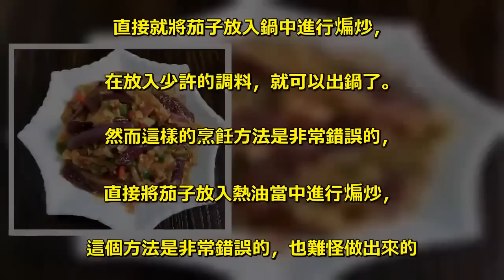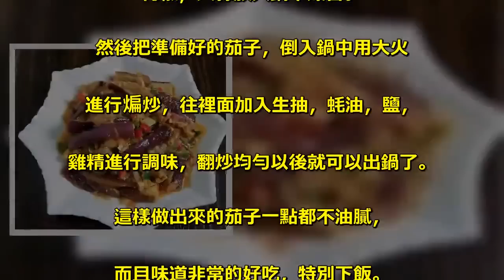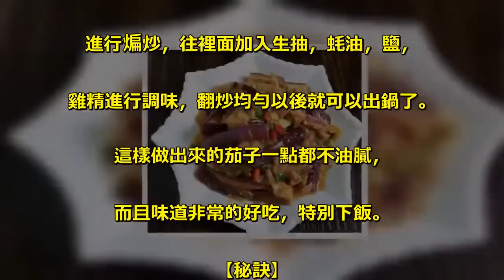炒茄子先放油是錯的！餐廳大廚：茄子不油膩不發黑，是因為多做了這一步！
茄子是家常菜中最常見一道的菜肴，. 我們最愛吃的茄子有紅燒茄子，肉末茄子，. 蒜泥茄子，這些茄子的製作方式都非常的簡單，. 而且做出來的菜肴味道都非常的好，. 因此受到了人們的喜愛。 . 除了口感非常好以外，茄子還富含. 了多種豐富的維生素，. 可以為人體提供豐富的營養，. 幫助我們的身體變得更加健康。 . 然而很多人在做茄子的時候，. 做出來的味道遠不及飯店，炒出來的茄子. 又油膩還發黑，味道非常的難吃。 . 在做炒茄子的時候，茄子會油膩和發黑，. 這是最常見的兩大問題，. 同時也是最影響茄子口感的兩大問題。 . 茄子是一種非常吸油的食材，. 如果在製作的過程當中處理方法不當，. 就會導致做出來的菜肴非常的油膩，. 茄子也會因此而變得發黑，. 看起來一點食慾都沒有。 . 面對這個常遇見的問題，小編去請教. 了一位大廚，學習了一些炒茄子的小技巧，. 今天我就帶大家一起了解一下。 . 炒茄子先放油是不對的！飯店大廚：. 茄子不油膩不發黑，有訣竅 . 多數人在做炒茄子的時候，都是將茄子. 清洗乾凈，往熱油中加入蔥薑蒜進行爆香，. 直接就將茄子放入鍋中進行煸炒，. 在放入少許的調料，就可以出鍋了。. 然而這樣的烹飪方法是非常錯誤的，. 直接將茄子放入熱油當中進行煸炒，. 這個方法是非常錯誤的，也難怪做出來的. 茄子味道，會遠不及餐廳的味道。 . 【炒茄子】 . 【製作食材】茄子，洋蔥，青椒，大蒜，. 蚝油，生抽，鹽，雞精。 . 【方法及步驟】 . 1、首先購買回來的新鮮茄子，. 我們要將其改刀成塊，記住茄子的外皮. 一定不要削掉，因為那是茄子最有營養的部分，. 裡面富含了豐富的維生素b，. 對人體的皮膚會起到很好的保水效果，. 果將取削掉的話，茄子的營養就會大大降低。 . 2、切以後的茄子，我們需要對其進行腌制，. 將它放入到鹽水當中進行浸泡，. 因為茄子當中富含了一種叫酚氧化酶的物質，. 在遇到氧氣以後就會變黑，. 炒出來的茄子味道也會受到極大的影響。 . 但是這種物質在遇到鹽以後，就不會再發黑，. 因此我們要將茄子用鹽水浸泡。 . 3、將茄子撈出瀝乾，然後將茄子放入. 到乾鍋當中進行煸炒，直到茄子被炒軟，. 炒出一些水分以後，. 將茄子盛到小碗當中進行備用。 . 這一步是非常關鍵的，如果是直. 接將茄子放入油鍋當中進行煸炒的話，. 茄子就會變得特別吸油。 . 4、將洋蔥，青椒改刀成絲，大蒜切成蒜末，. 起鍋燒油等到油溫6成熱的時候，將洋蔥，. 青椒，大蒜放入鍋中爆香。 . 然後把準備好的茄子，倒入鍋中用大火. 進行煸炒，往裡面加入生抽，蚝油，鹽，. 雞精進行調味，翻炒均勻以後就可以出鍋了。 . 這樣做出來的茄子一點都不油膩，. 而且味道非常的好吃，特別下飯。 . 【秘訣】 . 1、茄子皮一定要進行保留，. 因為那是最營養的地方。 . 2、切好後的茄子，我們要用鹽水進行浸泡，. 防止其發黑。 . 3、茄子要用乾鍋煸炒一道，. 然後再放入到油鍋當中煸炒。 .